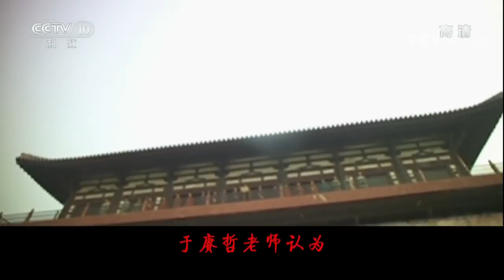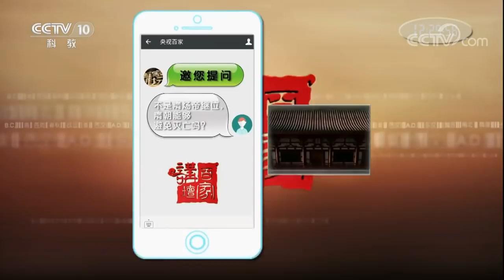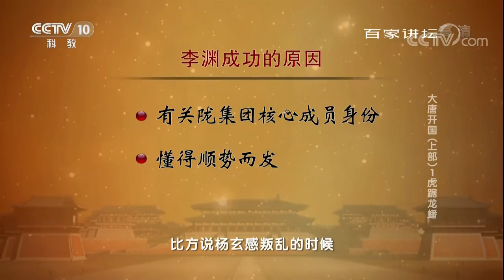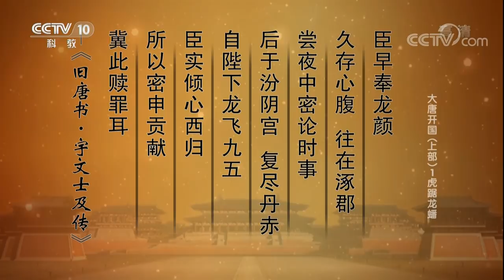《百家讲坛》 20171221 大唐开国（上部）1 虎踞龙蟠 | CCTV百家讲坛官方频道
本期节目主要内容： 在描述历史的时候，史学家往往把隋朝和唐朝合起来称呼为隋唐时期，这不仅仅是因为唐朝取代了隋朝，更是因为唐承隋制，唐朝保留了隋朝的很多典章制度，例如科举制等，甚至连唐朝的开国皇帝李渊，本身也是隋朝的官员。而在中国历史的天空中，隋朝虽然是一个短暂的王朝，却又是一个富裕的王朝，甚至古人也发出了富莫如隋的慨叹，而这样一个富裕的王朝，仅仅存在了三十多年就灭亡了。